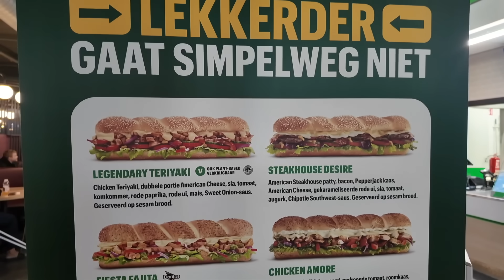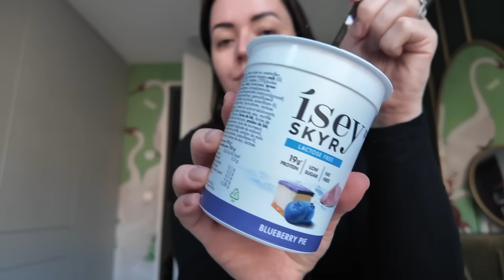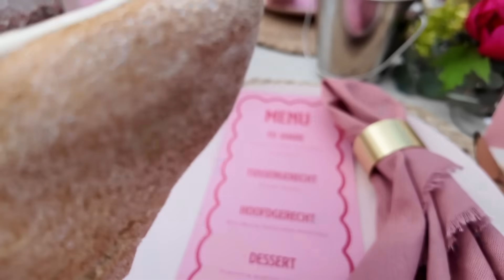What I eat in a week - ontbijtjes, lunch, diner en alles tussendoor 2024 | Beautygloss